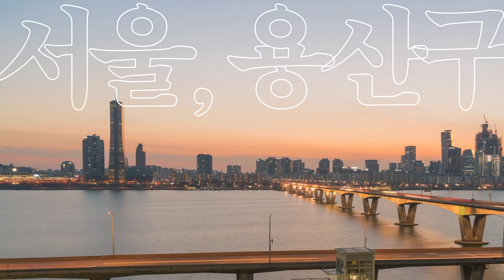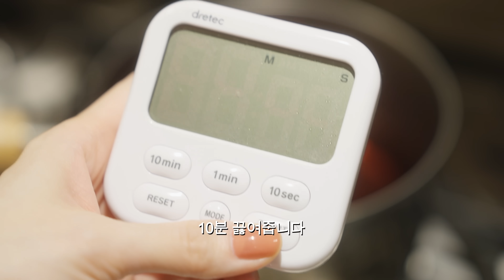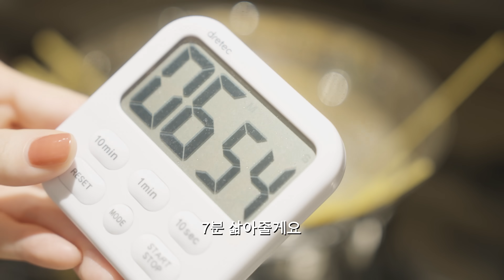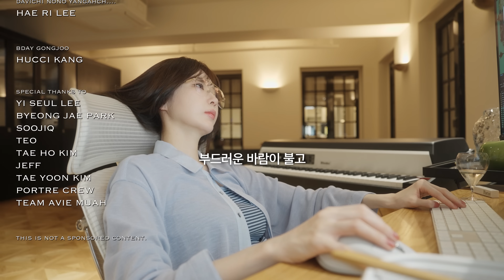식욕 선 넘네?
헤헷 이번 달도 열심히 먹고, 살았다!

✨ 영상에서 착용한 일상복과 아이템들은 모두 Àvie muah 입니다 ෆ ✨
( 아비에무아 온라인 스토어에서 찾을 수 없는 아이템은.. 테스트 샘플 혹은 출시 예정일 수 있습니다 ＼(°o°；）ㅁ